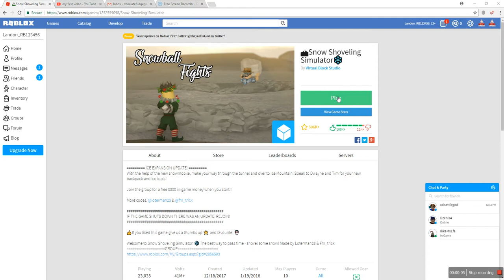welcome to the start of snow shovelling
today we are going to start a new adventure